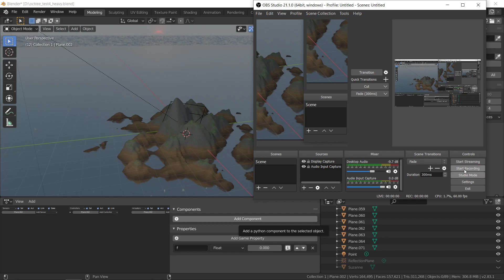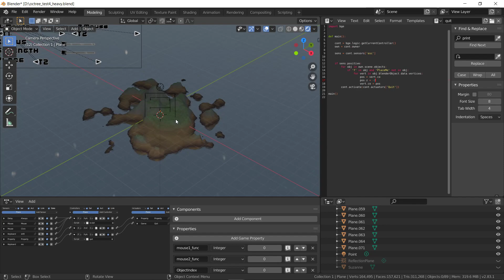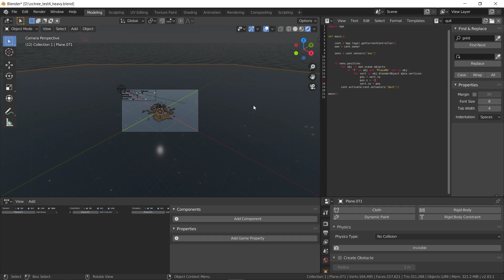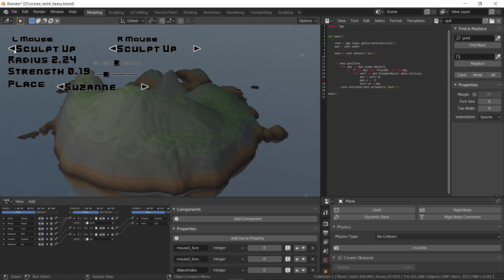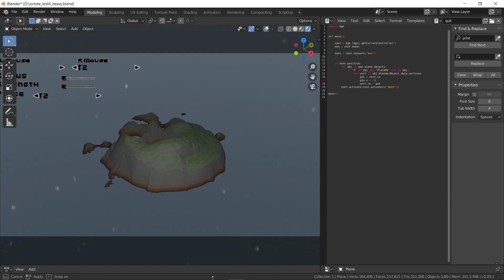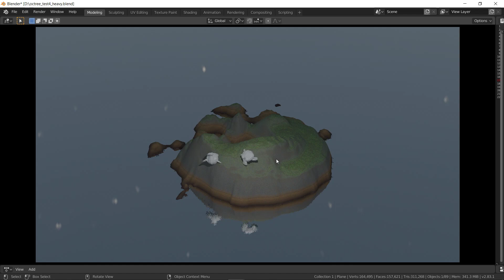Terrain editor in full swing - next is object persistence / quit save and quit abandon changes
made it so when you quit it reverted the physics plane meshes heights to -10